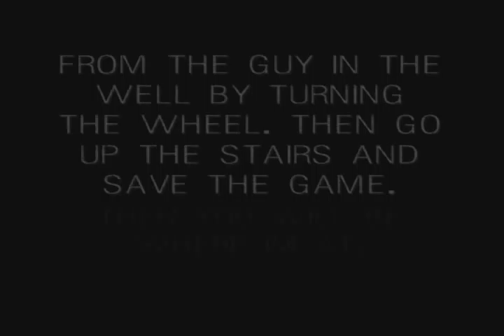LET'S PLAY SILENT HILL HOMECOMING PART 17 - Human Centipede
DONT LOOK IN THE COMMENTS IF YOU DONT WANT SPOILERS I CANT CONTROL PEOPLE'S POSTS  hey guys Nao here and this is my first silent hill LP i will do more if requested
Silent Hill Homecoming is the sixth installment in the Silent Hill survival horror video game series, developed by Double Helix Games.[6] The game was announced on July 11, 2007 by Konami at their E3 press conference, and was originally entitled Silent Hill V.[7] This entry follows the journey of Alex Shepherd, a soldier returning from war, to his hometown of Shepherd's Glen, where he finds the town in disarray, and his younger brother missing. As he continues on his search to find his younger brother, he discovers more about the Order—the cult of Silent Hill—as well as the town's history, and his own past